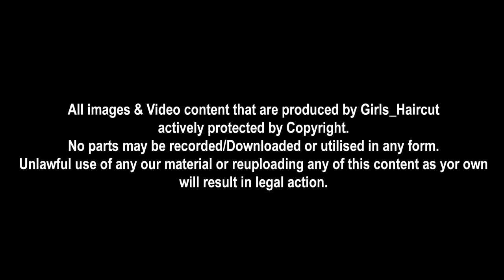She Wants Extreme Short From Back| Bob With Extreme Short From Back | Pineapple Salon | Summer 2023